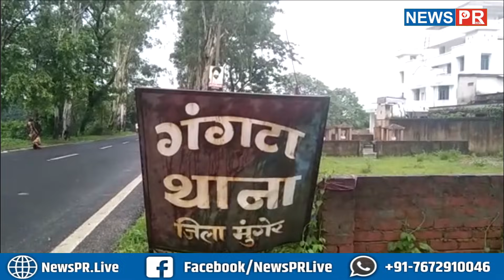मुंगेर में भाई-बहन के अवैध धंधे देख पुलिस रह गई दंग, दोनों आया शिकंजे में | NEWS PR